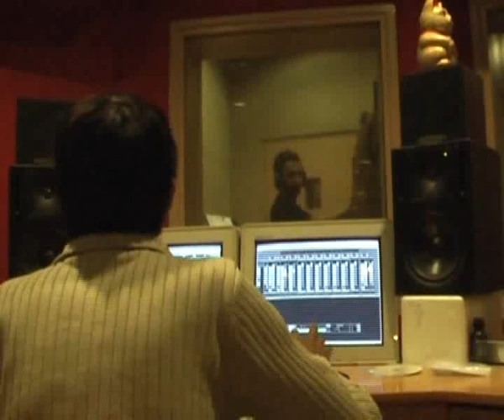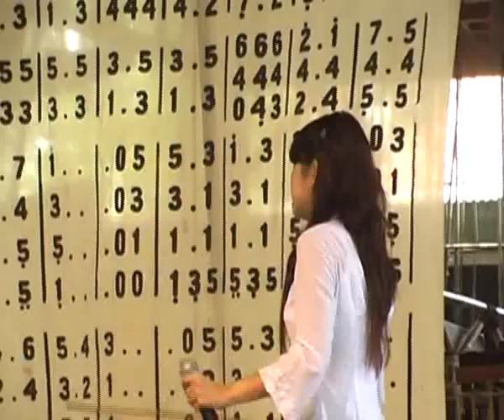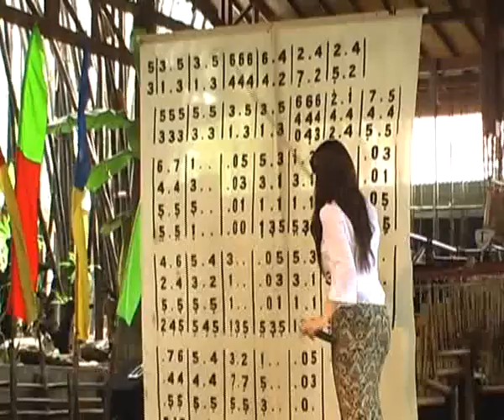Rocklung - A.S.A.P. Orbit To Planet 99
A.S.A.P. Orbit To Planet 99 Berkolaborasi dengan Rock Angklung.